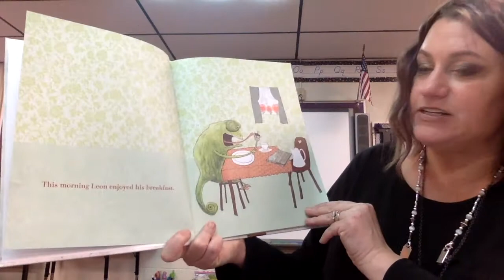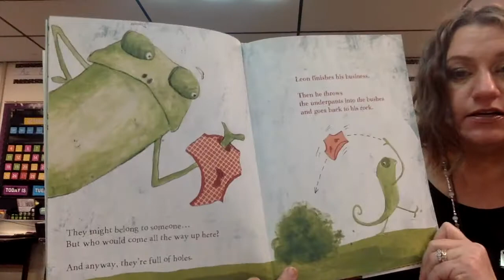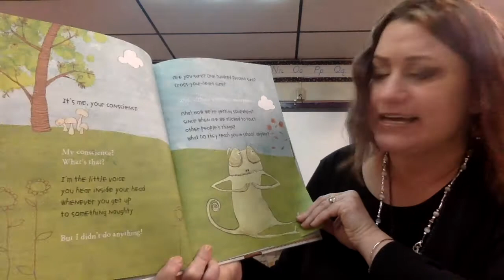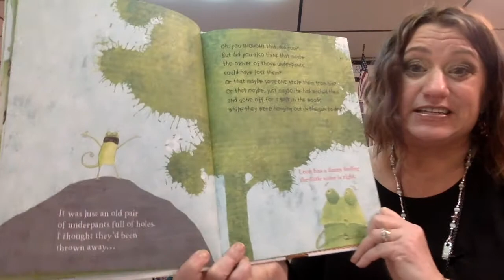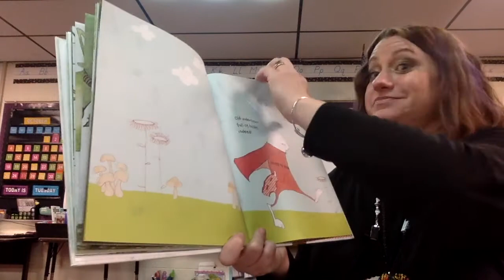Brief Thief -by Michael Escoffier & Kris Di Giacomo | Read Aloud Story | Book